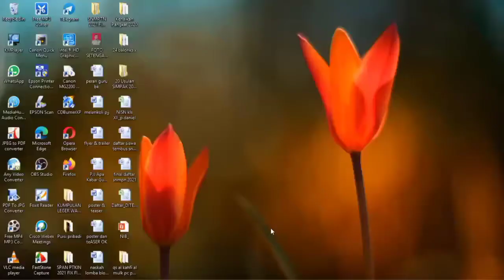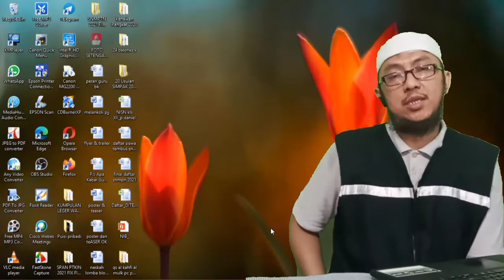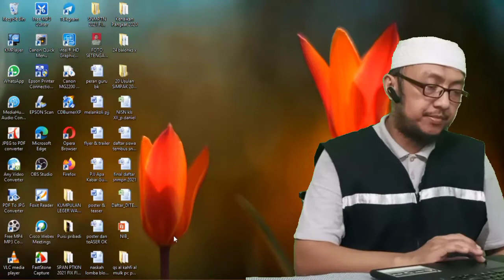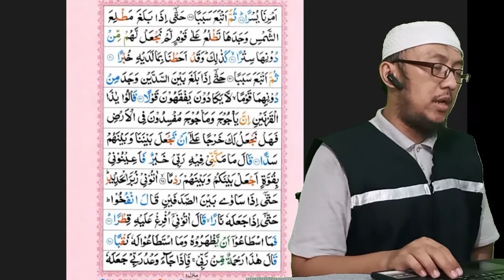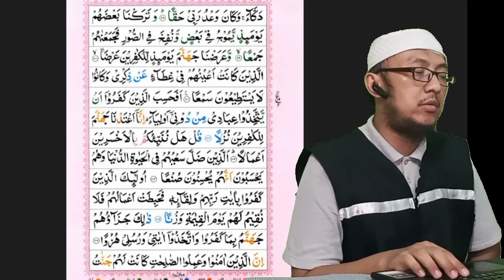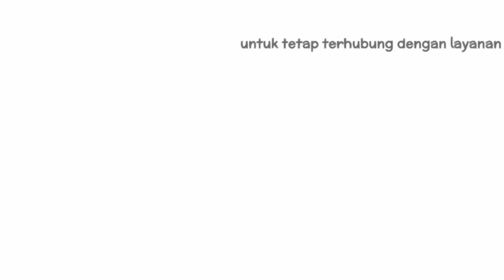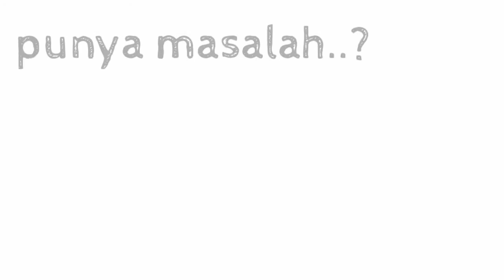LAILATUL QADR TURUN DI MALAM JUM'AT? Yuk, baca surat Al-Kahfi!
kita berharap dan berdoa agar konten ini bisa istiqomah diunggah tiap kamis malam dan jum'at pagi
semoga bisa mengajak kepada Anda semua untuk terus belajar mengetahui dan menerapkan sunnah-sunnah yang belum kita ketahui

dengan membaca surat al kahfi di tiap jum'at semoga kita selalu di sinari di antara dua jum'at atau antara masjidil haram dan masjid nabawi
semoga amalan amalan kita diterima
dan dimudahkan serta dilancarkan dalam segala urusan (termasuk dalam daftar kuliah/kerja)